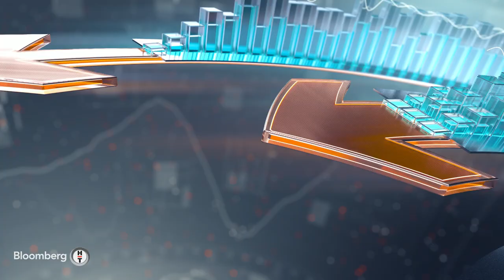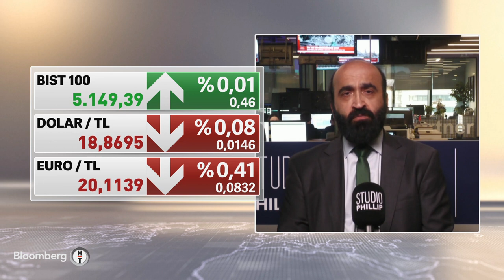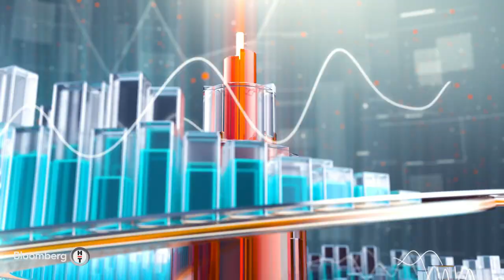İş Dünyası - Depremlerin Ardından Lojistik Süreçlerinde Görünüm | 21 Şubat 2023